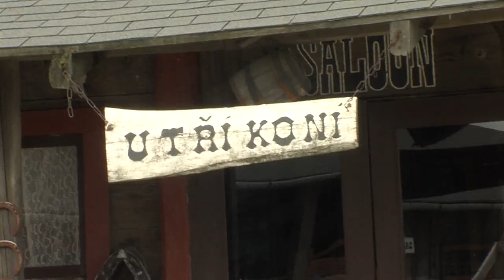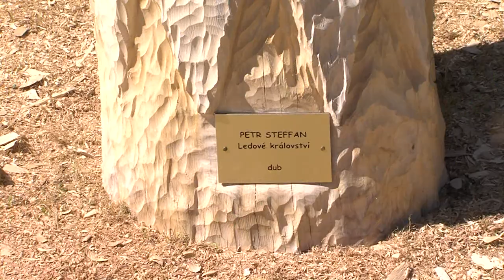Zpravodajství 12. 6. 2015